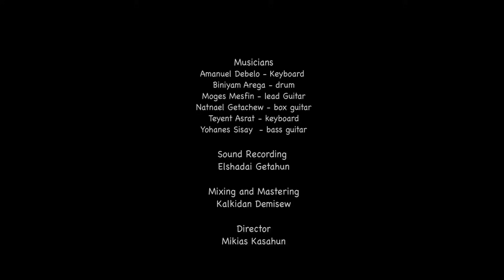Zablon Bekele @ Kingdom Sound Worship Night ' Tichewalehu ' Original Song By Betelhem Wolde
Kingdom Sound Worship Night 2022